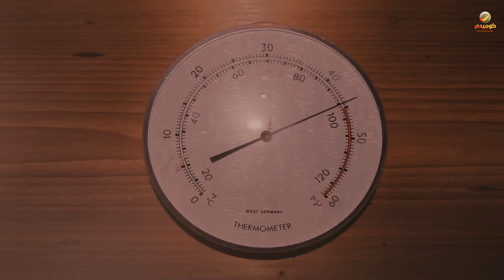غش الزوجية | لما تفطرها بره وتبقى شوية وهتاكلك 😂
فيلم : غش الزوجية
بطولة   : رامز جلال _ إيمي سمير غانم _ حسن حسني _ إدوارد _ مها أبو عوف _ يوسف فوزي

يتعرض (بدران كامل) رجل الأعمال لأزمة مالية ويتفق مع ابنه (حازم) الشاب المدلل المعروف بتعدد علاقاته النسائية، على الزواج من (سلمى) لاعبة كرة القدم وابنة مدير البنك (فؤاد الملط) للخروج من الأزمة المالية، وعلى الرغم من بعدها تمامًا عن الأنوثة، إلا أنه يتعلق بها بعد الزواج.